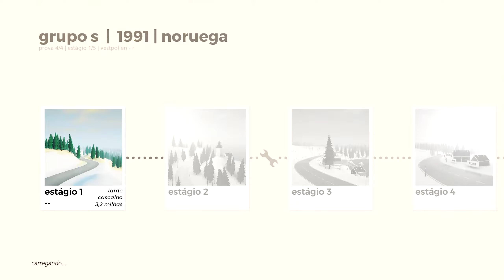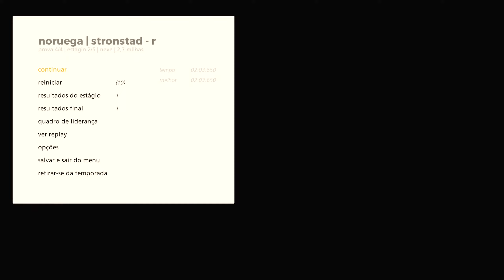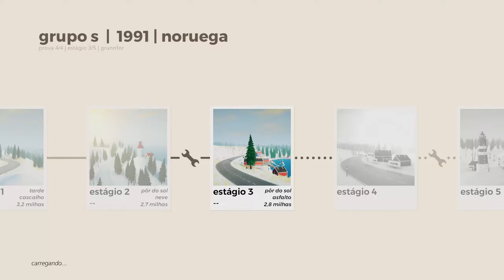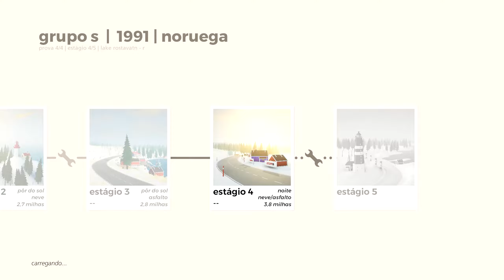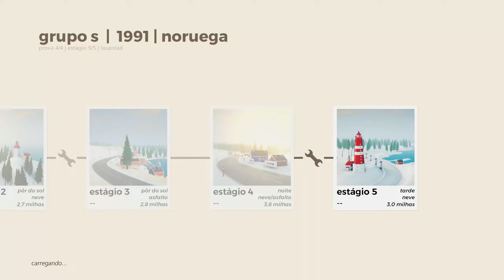Art of Rally (PC) Episódio 36